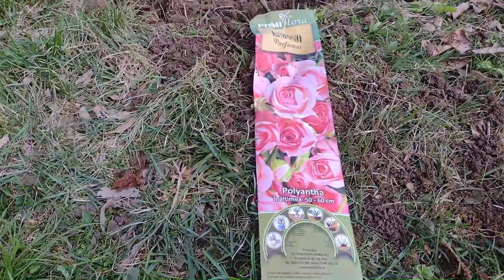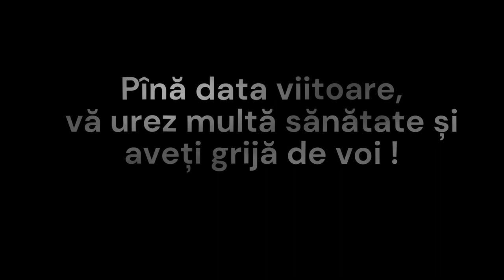Ștevia și leușteanul- recoltă pentru 9 ani.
Două culturi perene, deosebit de valoroase atât din punct de vedere nutritiv cât și din punct de vedere al rentabilității economice. Odată înființate culturile trebuie doar să le îngrijești iar ele te răsplătesc din plic cu savoare și sănătate.